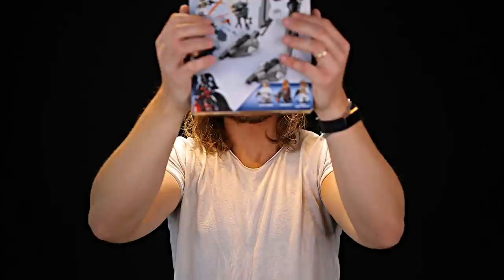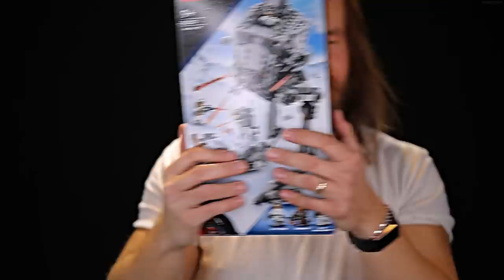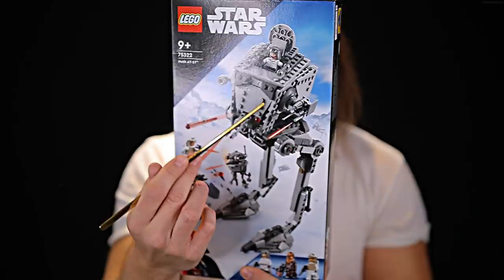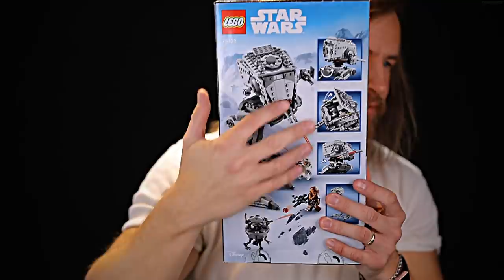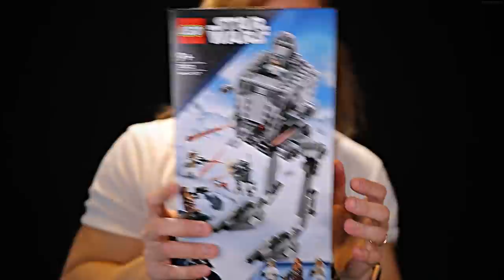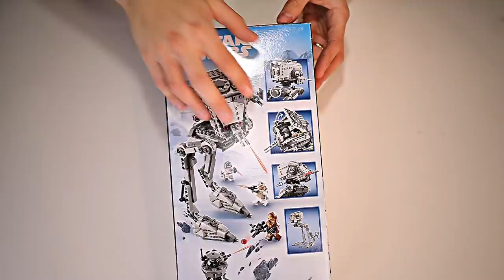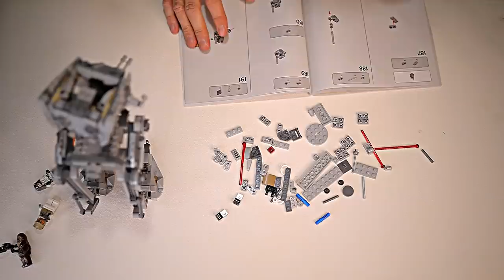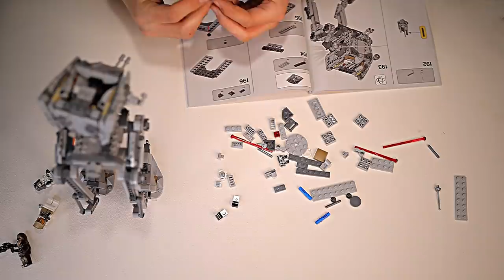[ASMR] - LEGO AT-ST BUILDING (Triggers for Sleep)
"Imperial troops have entered the base! Imperial troops have ent-"

FRED 🙌🏻